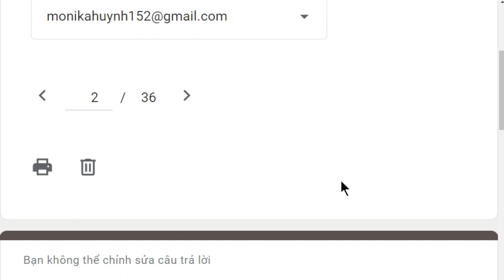1847. Suy giảm niềm tin nơi Tam Bảo